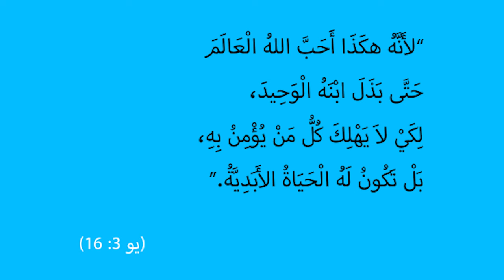المسيح في انجيل يوحنا | الحلقة رقم 40 | الراعي الصالح